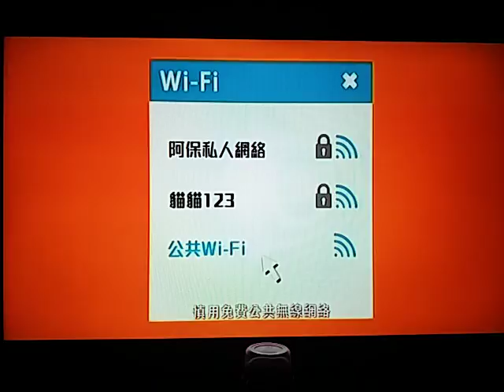20171117 good morning Hong Kong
教協教育界議員葉建源表示：「我們認為二十三條立法如果沒有一個民主制度，其實為大家帶來很多擔心。」

葉建源是唯一出席研討會的非建制派議員，他指在休息室有向李飛表達香港的民主發展問題，但沒機會進一步討論。

教育界立法會議員葉建源是唯一出席研討會的非建制派議員，他表示在休息室向基本法委員會主任李飛反映，在中學直播研討會不恰當，又向李飛表達香港的民主發展問題。

教育界教協議員葉建源說：「雖然他的演講內容值得我們了解，但對於中學生來說未必是合適內容。他(李飛)笑口回應指今次在準備時，一方面要照顧在場朋友，另一方面要照顧中學生，中學生未必知道那麼多，但在場的人知道較多，所以也覺得困難。除此之外我亦提過有關民主問題，認為要珍惜香港的生活模式、核心價值及自由言論等，希望民主穩步發展，這點上沒有機會討論，亦沒有特別大的回應。我們認為(《基本法》)二十三條立法，如果沒有一個民主制度，其實為大家帶來很多擔心。」